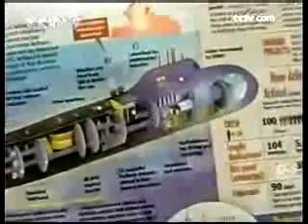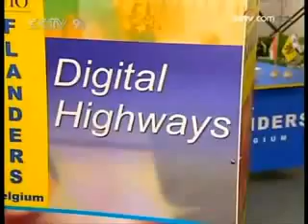Peaceful Nation But hidden Superpower..